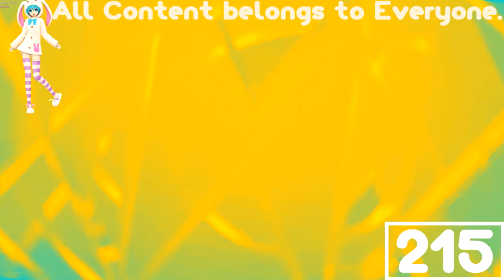(REQUESTED) Viacom Logo History in Seesaw Vocoder